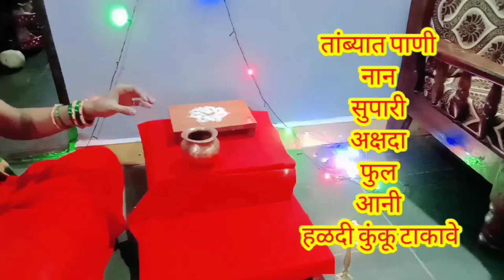मार्गशीर्ष गुरुवार | मार्गशीर्ष गुरुवार पुजा मांडणी विधी 2024 | Margashirsh Guruvar puja in marathi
श्री महालक्ष्मी व्रत पूजेची मांडणी|मार्गशीर्ष गुरुवार पूजा मांडणी MargashirshGuruvar Puja Decoration@theshivlefamily
margashirsh puja#puja#ganpatibappa
Mangaldeep dhoop#mangaldeep
Agarbattis#mangalam
श्रीमहालक्ष्मीव्रतपूजेचीमांडणीकशीकरावी |
Margshirsh Laxmi puja|
मार्गशीर्षगुरुवारव्रतमहत्त्व
श्री महालक्ष्मी व्रत पूजेची मांडणी कशी करावी | Mahalakshmi
vrata in marghashirsha|मार्गशीर्ष गुरुवार श्री महालक्ष्मी व्रत

मार्गशीर्ष गुरुवार पूजा मांडणी || Margashirsh
Guruvar Puja Decoration||मार्गशीर्ष गुरुवार
पूजा